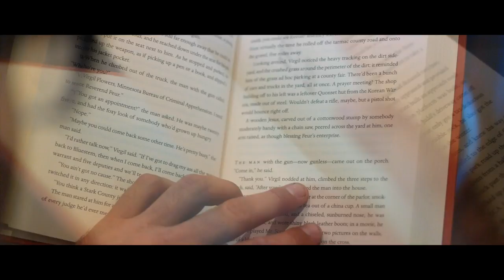N E W • D E L O R E A N S - Comfort Food (Official Music Video)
New DeLoreans is an emerging Indie Electronic artist that heavily relies on the use of analog drum machines, analog synthesizers and live instrumentation to create their slow moving organic sound. While being heavily inspired by Synthwave and Vaporwave artists such as Blank Banshee and Waveshaper, New DeLoreans has attempted to drop the tempo a bit and create a new subgenre "SoulWave" as displayed by artists like Bon Iver, Saje and Chrome Sparks.

Completely ditching the typical model of recording an album, New DeLoreans has their focus set on getting music out there as soon as it is written so that new content is frequently available and fans aren't left waiting forever to hear new music. Starting in late 2016, they will be releasing a new song and music video every 2 months as well as new web videos, live performances and gear reviews monthly.